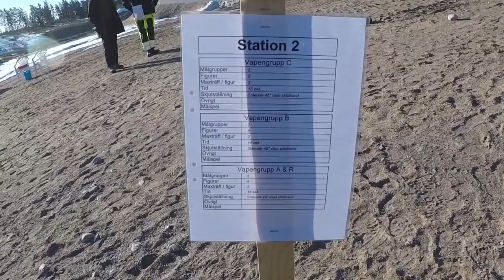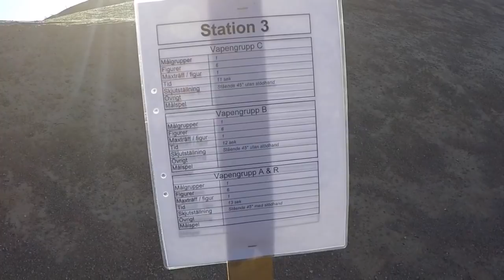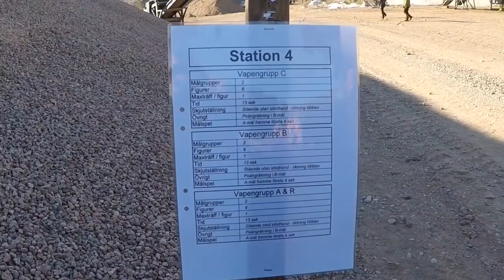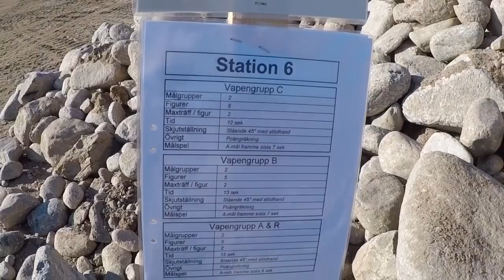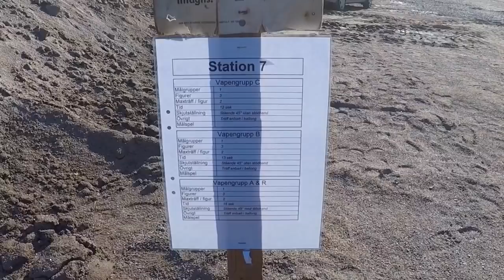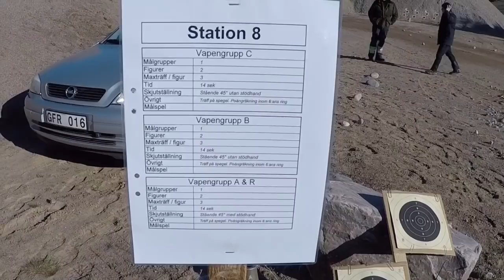Påsksmällen i Töreboda 2018 Revolver